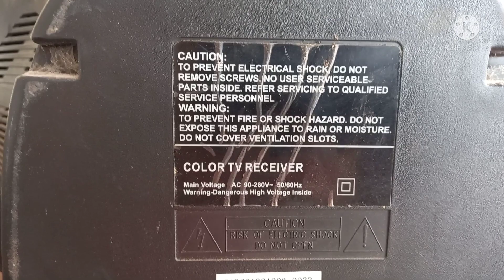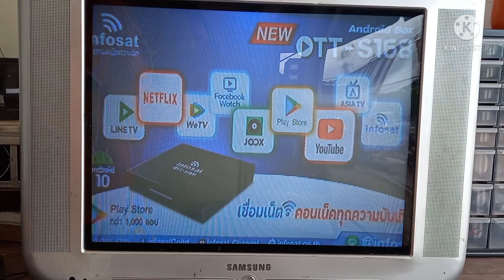ซ่อมทีวี Samsung ภาพกระตุก ภาพหดด้านล่าง ไม่เต็มจอ|ແປງໂທລະພາບອາກາບພາບຫົດທາງລູ່ມ ພາບບໍ່ເຕັມຈໍ ພາບສັ່ນ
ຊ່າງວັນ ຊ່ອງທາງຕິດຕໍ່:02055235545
ซ่อมทีวี Samsung ภาพกระตุก ภาพหดด้านล่าง ไม่เต็มจอ ແປງໂທລະພາບອາກາບພາບຫົດທາງລູ່ມ ພາບບໍ່ເຕັມຈໍ ພາບສັ່ນກະຕຸກ